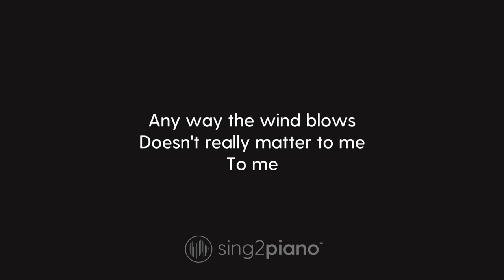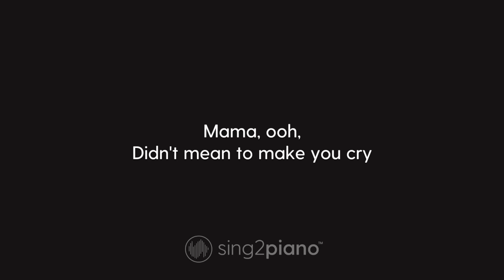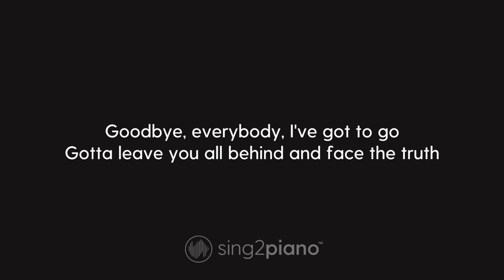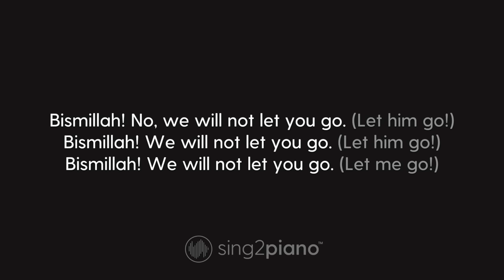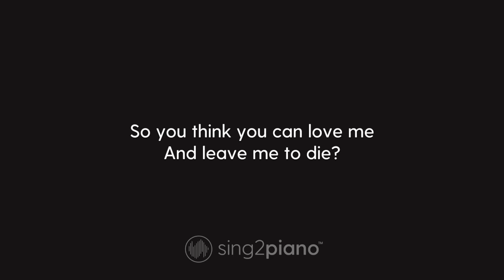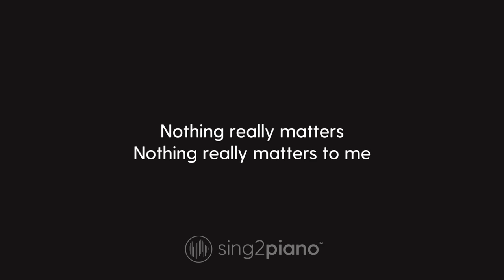Queen - Bohemian Rhapsody (Lower Key) Karaoke Piano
𝗔𝗿𝗿𝗮𝗻𝗴𝗲𝗺𝗲𝗻𝘁 𝗡𝗼𝘁𝗲𝘀:
Key: Ab / G#

1. @Sing2Piano on YT | Mention @Sing2Music on Socials

1. Vote via our community page polls every New Music Friday
2. Write it in the Comments 💬 (we read them all)
3. Directly via:

00:00 Bohemian Rhapsody Piano
00:03 Bohemian Rhapsody Instrumental
05:32 Sing2Piano For You, Up Next

𝗟𝘆𝗿𝗶𝗰𝘀
Originally Performed by Queen

Bohemian Rhapsody

Thunderbolt and lightning,
Very, very frightening me.
(Galileo) Galileo.
(Galileo) Galileo,
Galileo Figaro
Magnifico-o-o-o-o.

Will not let you go. (Let me go!)
Never let you go (Never, never, never, never let me go)

(Ooooh, ooh yeah, ooh yeah)